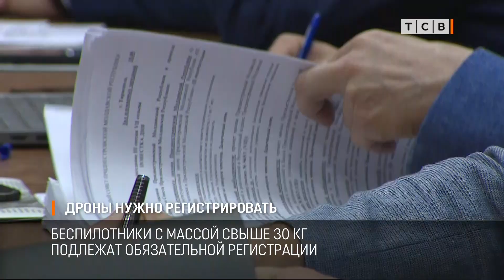Дроны нужно регистрировать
Верховный Совет по инициативе Президента принял ряд поправок в Воздушный кодекс. После терактов в Приднестровье Вадим Красносельский указом временно запретил использовать беспилотники без согласования с МГБ.